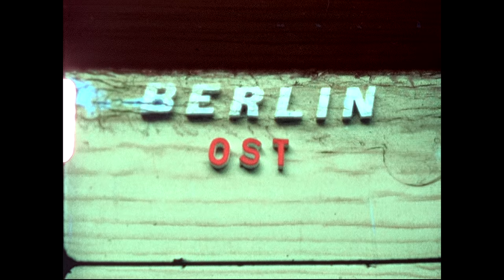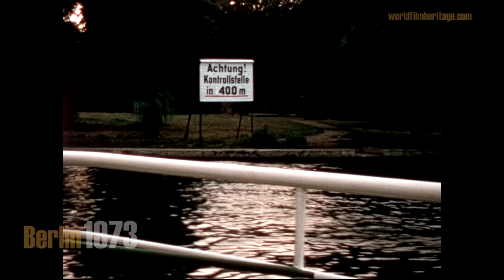Berlin DDR 1973 - Rundgang durch Berlin-Mitte - Müggelspree Rundfahrt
Ein privat gefilmter Ausflug nach Ost-Berlin im Sommer 1973. Der Bezirk Mitte ist bunt geschmückt, die Weltspiele der Jugend und Studenten werden angekündigt. Zu sehen sind u.a. Bahnhof Friedrichstraße, Unter den Linden, Brandenburger Tor, Neue Wache, Alexanderplatz, Fernsehturm, Berlin Mtte von Oben, eine Spreerundfahrt mit dem Ausflugsschiff (Müggelspree) und schließlich ein Blick auf den Rummel.

A privately filmed excursion to East Berlin in the summer of 1973. The Mitte district is brightly decorated, the World Games for Youth and Students are announced. You can see, among others, Bahnhof Friedrichstrasse, Unter den Linden, Brandenburger Tor, Neue Wache, Alexanderplatz, TV tower, Berlin Mtte from above, a Spree tour with the excursion boat (Müggelspree) and finally a view of the famous amusement park.